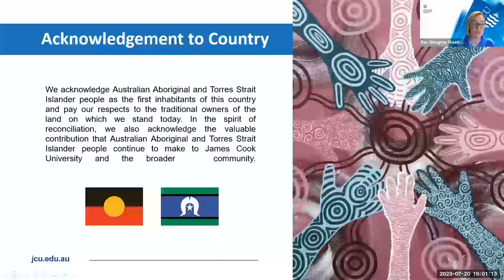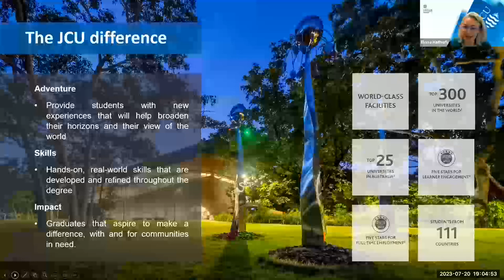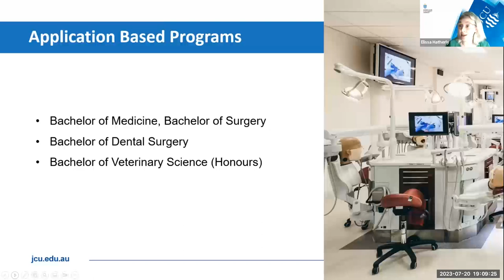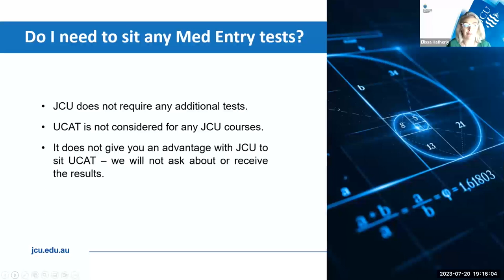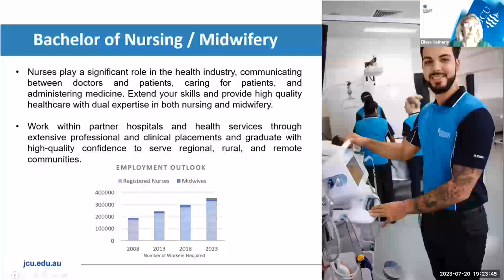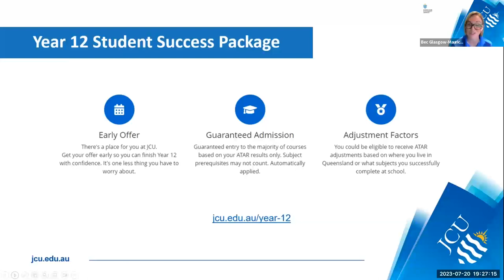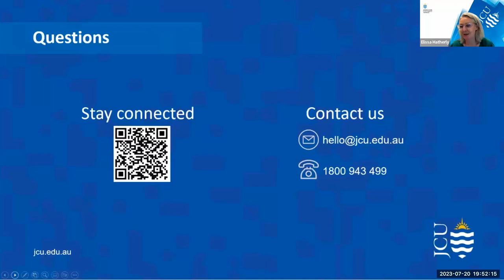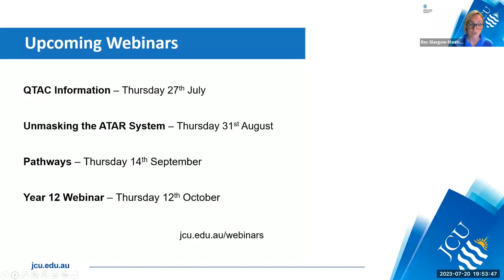Careers in Health Webinar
Gain a deeper understanding of available career options, study pathways and more, with JCU advisors available to answer all your questions about our application-based programs, including the Bachelor of Medicine, Bachelor of Surgery, Bachelor of Dental Surgery, and Bachelor of Veterinary Science.

Emerge from this webinar with the information you require to confidently complete your JCU application, and with further insight into the available course options for preference selection.